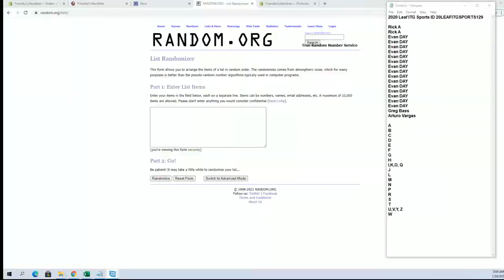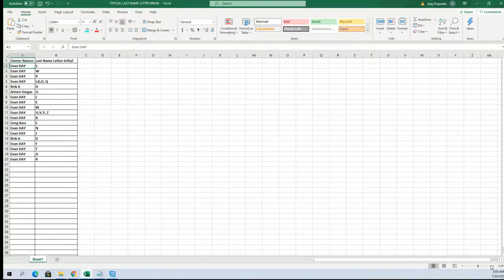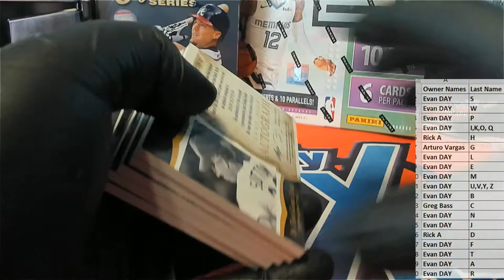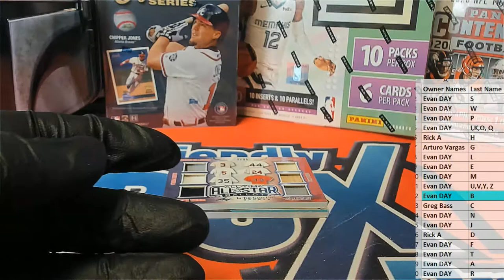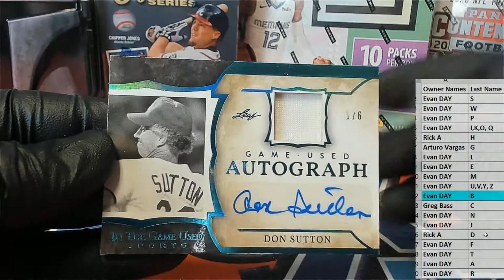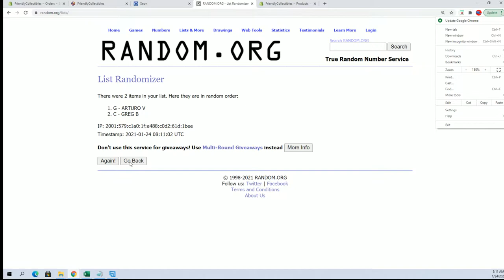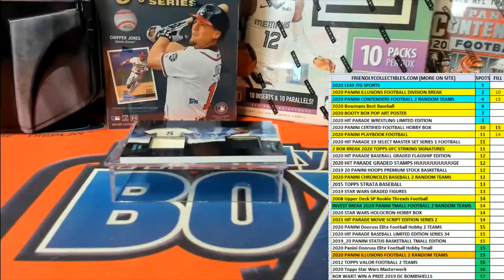2020 Leaf ITG Sports ID 20LEAFITGSPORTS129